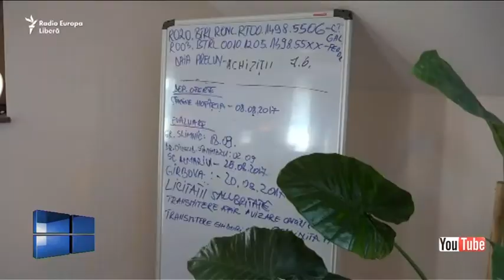Actual regional din 21 iunie 2018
Producator si moderator: Tiberiu Szasz
Invitati:
GHEORGHE DAMIAN, primarul comunei Ciugud
LIVIU DECEANU , lector universitar FSEGA, UBB Cluj Napoca
TEME:
FONDURILE DE COEZIUNE
CIUGUD, COMUNA EUROPEANĂ
CIUGUD, O COMUNA ALTFEL
O COMUNA CA AFARA
CE SA FACEM CU BANII EUROPENI?TVR